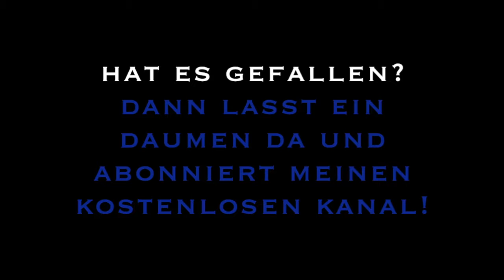Let`s Play FIFA 16 Preview / Supercopa Spiel: 1 16-17 / FC Sevilla vs FC Barcelona / ALLES VORBEI??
Reales Austragungsdatum: 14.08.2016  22:00 Uhr